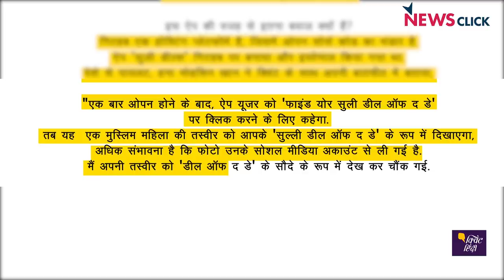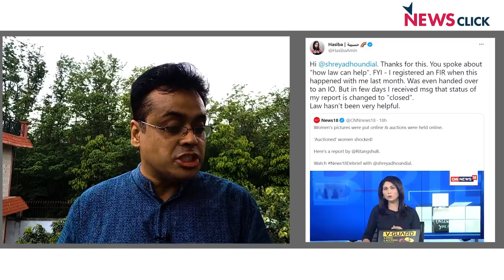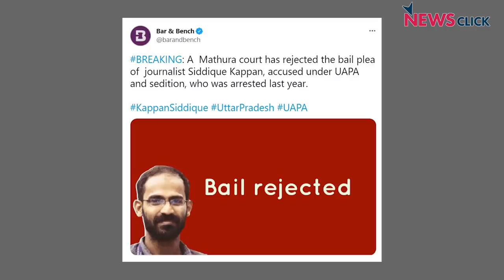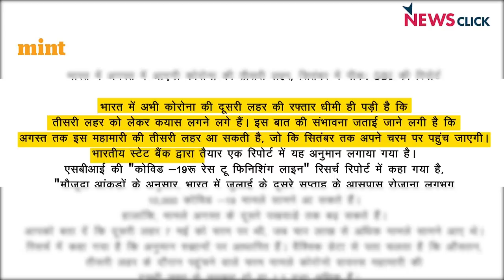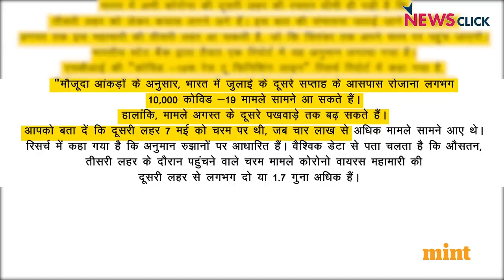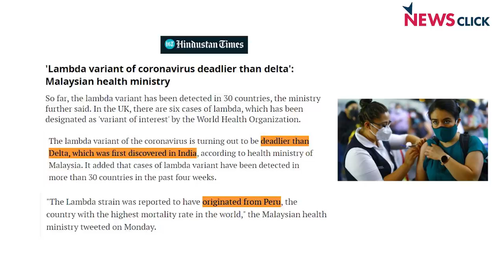बढ़ती साम्प्रदायिकता या कोरोना की तीसरी लहर: ज़्यादा घातक क्या?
'बोल' के लब आज़ाद हैं तेरे' के इस एपिसोड में, वरिष्ठ पत्रकार अभिसार शर्मा बात कर रहे हैं समाज में बढ़ती साम्प्रदायिकता की और उसके साथ ही कोरोना लहार के तीसरी लहर की संभावनाओं पर।